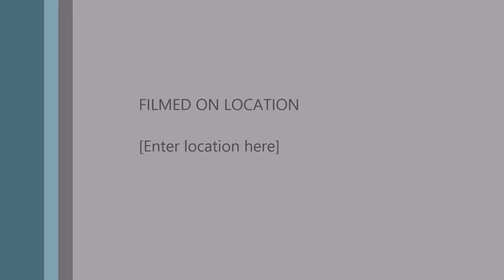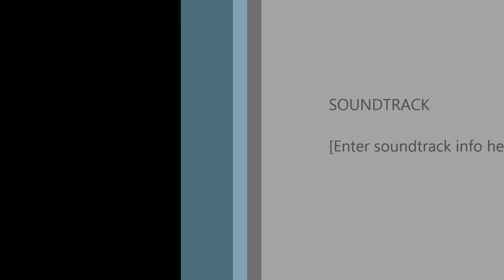dr seuss interveiw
Between two coolers dr seuss edition